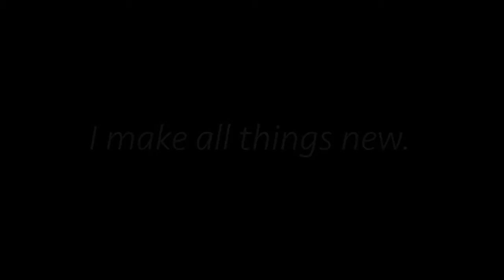It's All About Jesus | Great Joy | Bob Russell